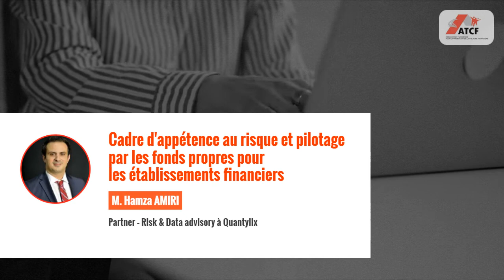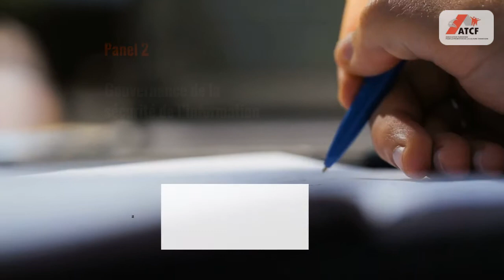La BFPME partenaire de l'ATCF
Sous le haut patronage de M. Ministre de l’Emploi et de la Formation Professionnelle, l’ATCF organise la 2ème Edition des Journées d’Etudes sous le thème « Le Renforcement de la Gouvernance des Entreprises et Etablissements Publics et Privés »
du 25 au 27 mars 2022 à Hôtel Vinci Marillia Hammamet Sud